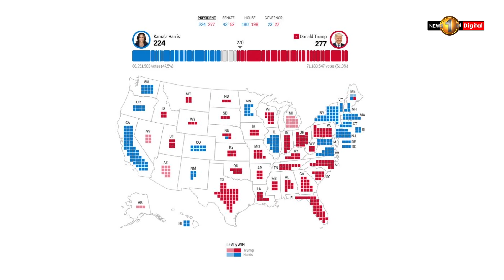"Donald Trump Makes History" : Set to Return to the White House as the Oldest-Elected President